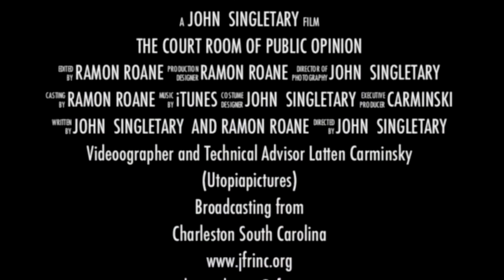More Black Voter Participation to Change Black Economy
The black economy is suffering under Obama, but he is only part to blame. Many blacks participated in electing and re-electing Obama, but failed to change those that run their local government. The local government controls much of our daily lives. In particular state, city and local contracts. The town of Ferguson has 67% black, but lack black representation in government. We can't blame Obama, but look in the mirror. We continue to elect the same official that have nothing. Search among yourselves for that candidate that will not sell blacks out!